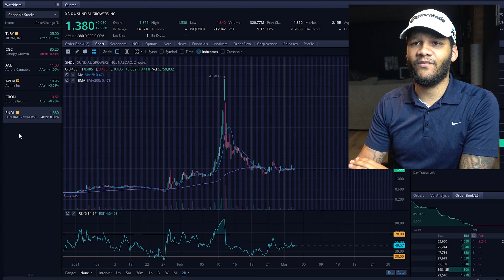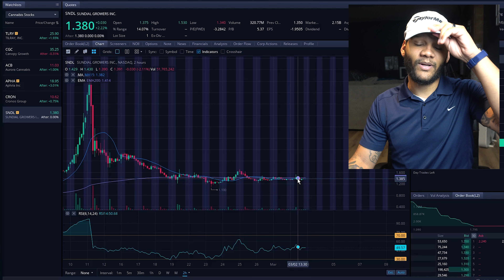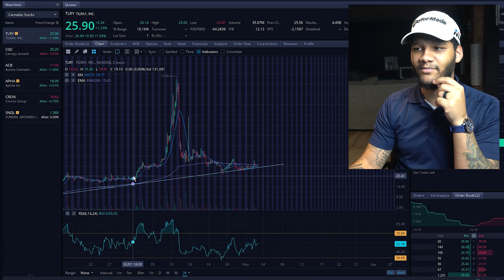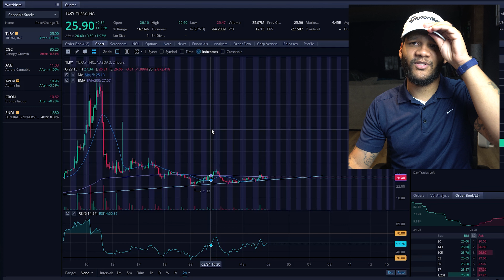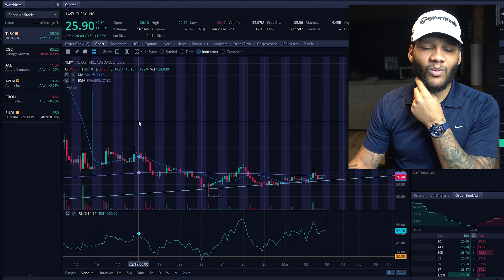CAN YOU STILL INVEST IN CANNABIS STOCKS IN MARCH? (TLRY & SNDL) || ANALYSIS, THOUGHTS, & PREDICTIONS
CAN YOU STILL INVEST IN CANNABIS STOCKS? (TLRY, APHA, CGC) || ANALYSIS, THOUGHTS, & PREDICTIONS